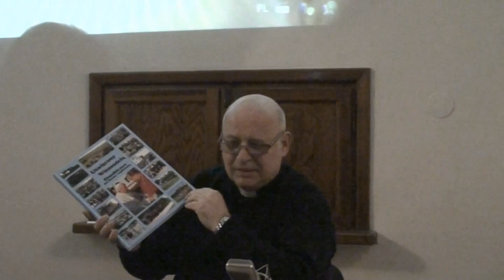Spotkanie poświęcone Ks. Michałowi Wilniewczycowi (1)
Spotkanie poświęcone Ks. Michałowi Wilniewczycowi, Sybirakowi, kapelanowi Armii Gen. Andersa, opiekunowi polskich sierot z Armii Andersa wysłanych do Nowej Zelandii.
Prelegent - Ks. dr Andrzej Chibowski